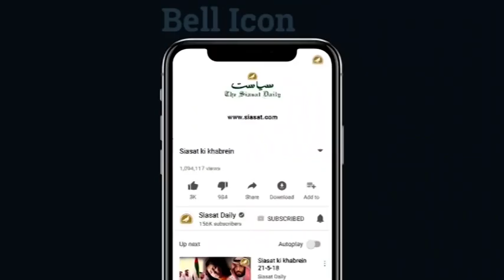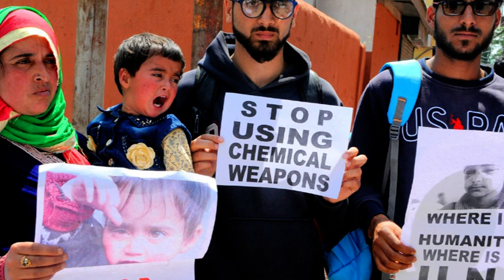Siasat ki khabrein 21st May 2019